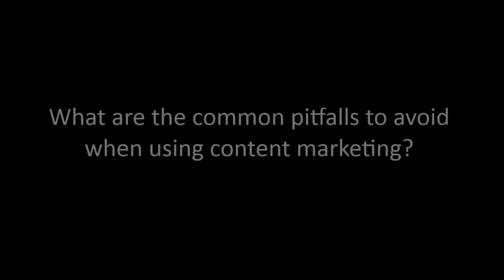CMS Asia Big Bytes - Sandeep Aurora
Sandeep Aurora - Director, South Asia Intel as one of the Keynote Speakers at CMSAsia 2015.